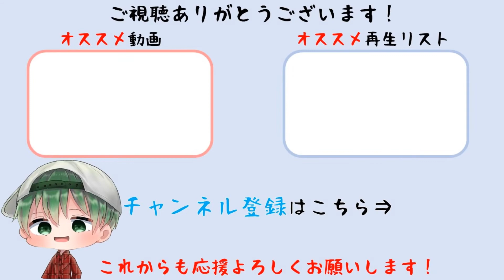【ゼノブレイド3】第2話 はじめてのクラスチェンジ,料理,チェインアタック,クラフト 難易度ハード【Xenoblade Chronicles 3】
2022年7月29日（金）発売
Nintendo Switch『Xenoblade3（ゼノブレイド3）』
© Nintendo / MONOLITHSOFT